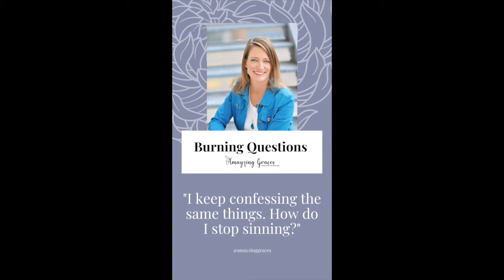Burning Questions: How do I stop sinning?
I could only put part of today’s BurningQuestion on the title today, but I want you to read the full text to get an idea for this sweet young person’s struggle and hopes.⁣
“When I go to confession and confess sin that I am truly sorry for, but then do it again, am I an awful person? I try to be better and every time I do it, I feel bad. I am truly sorry but I keep doing it. I feel like the world is an awful place nowadays. It’s so hard to be who I want to be when everyone is being sinful. It’s hard! (How do I turn away evil? How do I stop sin when I want to but I can’t?)”⁣
This world is hard to live in sometimes. There are so many ways that we are tempted and ways that we can fall. But even if it was perfect, we still wouldn’t be. So what are we to do?⁣
Austin Diocese vocations director, Father Greg Gerhart gives us a beautiful answer today that is full of hope and encouragement. Listen in. I hope it inspires you as it did me.⁣

Facebook.com/amgraces
Instagram.com/amayzinggraces